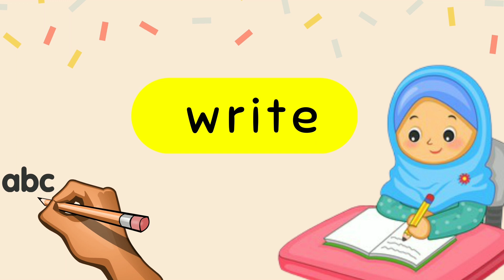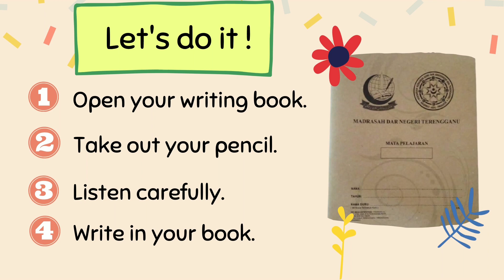PDPR English Year 1 (Week 23)